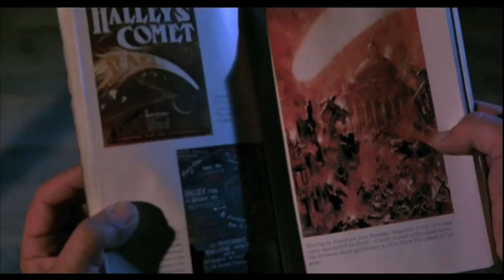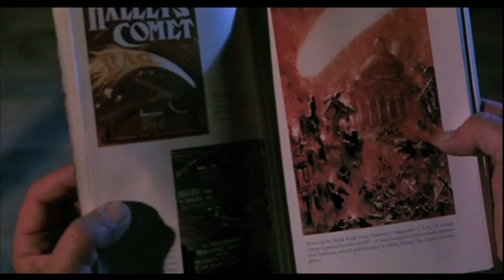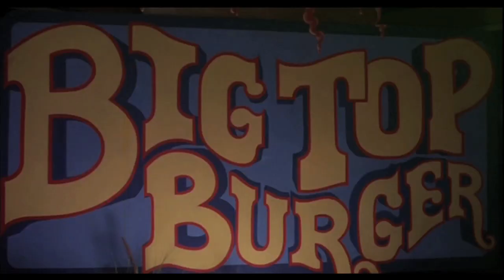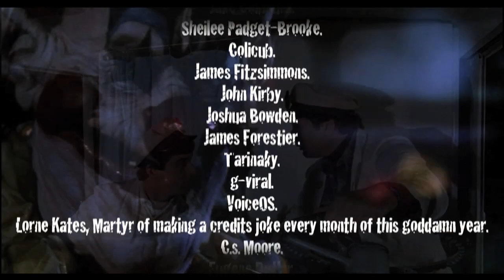Killer Klowns from Outer Space review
Hagan reviews episode 178.

Killer Klowns! From Outer Space! (circus-y guitar shredding)